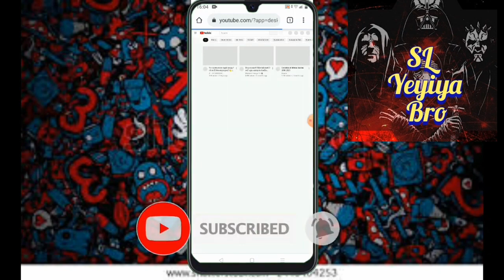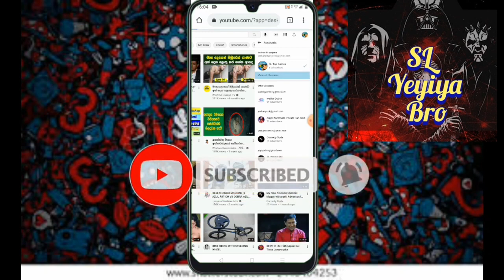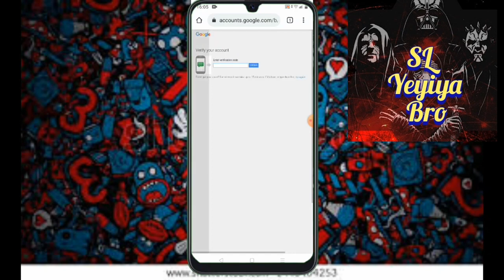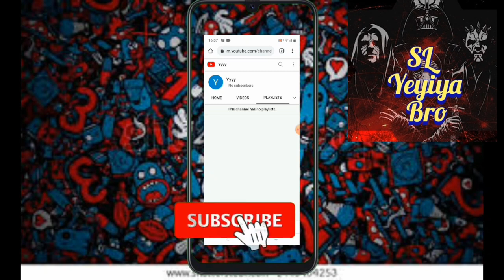How To Create Multiple YouTube Channels with One Account | Multiple YouTube Channel(Using One Gmail)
Learn in this video with jackson wilkey how with the click of a button you can create multiple youtube brand accounts under the same account you already have!, This is how you can create a second YouTube channel on Android Phone. You can also make a second channel in same gmail account. The method works for iphone and ipad.
First method of creating 2nd YouTube channel is by using your YouTube app, and go to the account profile picture. Click on switch account. Here we will create a separate gmail address to make a new channel.
As for the 2nd method. We need to use Internet Browser in Incognito window, and then sign in to youtube account. After that, make sure to click your profile image. Go down to the bottom and click Desktop view. How To Create Multiple Youtube Channels With One Google ID?
In this video we will Teach you how You Can Create multiple youtube channels on the same Google account Or Different Google ID. Youtube Allows You to create Multiple Youtube Channels (more then one youtube Channel)  Even you can Create 5000 Plus Youtube channels Either on On Same Gmail iD or Different Gmail iD.
There are many multitalented people in this planet who have different types of creativities to show. It's not suitable to post content of differents niches on same youtube channel.
At that instant You need second youtube channel or you need more then two youtube channels. You can create multiple youtube channels on the same google or gmail id.
Before Making any comment watch this Video till the very end And  follow these Steps.
To Create Multiple YouTube Channels On same Google Account You have to follow these instructions:-
1. Open Youtube Creator Studio.
2. Click on the settings tab.
3. Click on See all my channels or create a new Youtube channel.
4. Click on create Youtube channel.
5. Type your desired Youtube channel name and click on create Button.
6. You are all done Your first New YouTube Channel is Ready.
7. Now You have to Go back and wait for at least two minutes. And repeat the same process type your Youtube channel name and click on create button.
8. Create as many New Youtube channels as you want.
If you have any question in your mind write down in the comment section we will answer all of